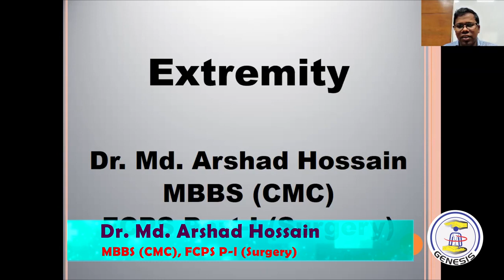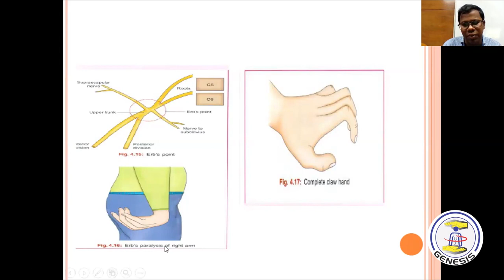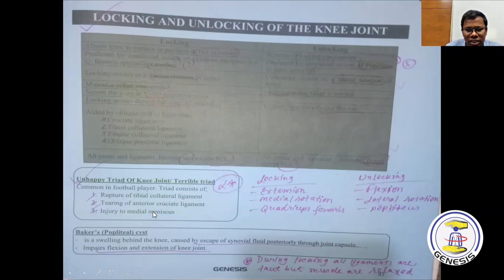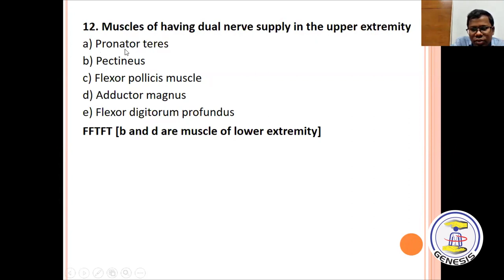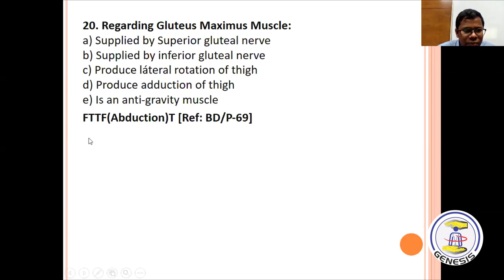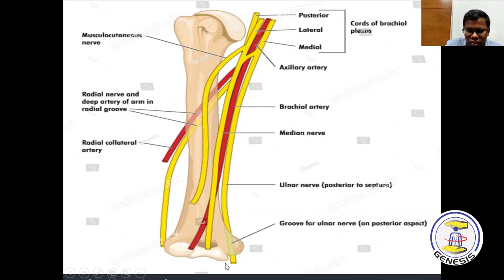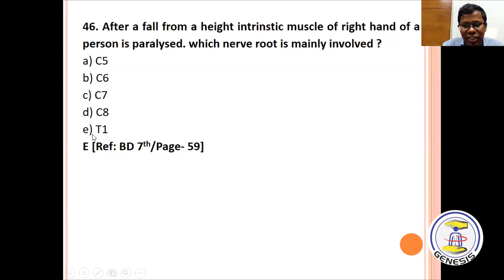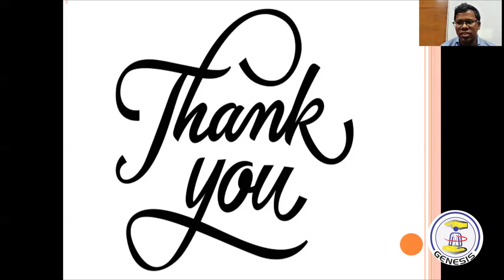Extremity FCPS P I_ Solve Class(720P_HD)